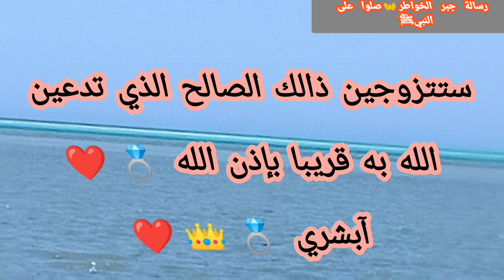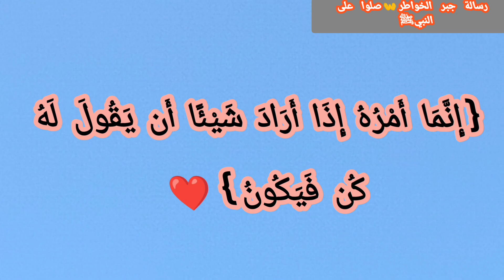رسالة لك✍️إشارتك اللي طلبتيها قبل السنة الجديدة👰🏻ستتزوجين ذالك الصالح الذي تدعين الله به بإذن الله💍🤵